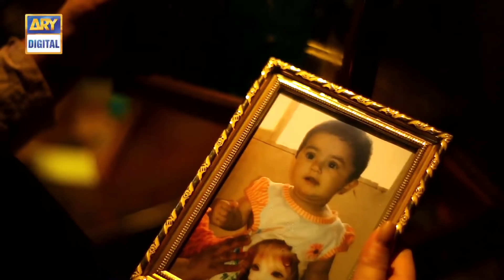Mubarak Ho Beti Hui Hai - Double Episode 27 & 28 - 4th October 2017 | ARY Digital Drama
Mubarak Ho Beti Hui Hai - Double Episode 27 & 28 - 4th October 2017 only on ARY Digital Official YouTube Channel.

Its an irony that daughters are still considered cliché in families.

“Mubarak Ho Beti Hoi Hai”

Human beings have become so materialistic that their only focus is on monetary gains. Their hearts have become so tough that  they are not willing to accept God’s greatest blessing in shape of daughters. This story narrates the life of Naheed who has three pretty daughters from Sadiq living in a joint family. Sadiq is the head of family after the demise of his elder brother.

Sadiq’s obsession of having a boy has blinded him so badly that rather then considering his daughters as blessing, treats them very badly. When Naheed delivers her fourth daughter, Sadiq denounces her and marries Anila the widow of his elder brother to quench his lust for boy.

Disgracing his first wife in the lust of having a boy from his second wife…

Cast:

Saima Noor as Naheed
Sajid Hasan as Sadiq
Sabreen Hisbani as Anila
Ayesha Khan as Dadu
Naheed Shabbir,
Ali Abbas,
Akhter Hasnain,
Mariam Ansari,
Saboor Ali,
Farah and others.

Timing :

Watch ‘Mubarak Ho Beti Hui Hai ’ Every Wednesday at 8:00 pm only on ARY Digital